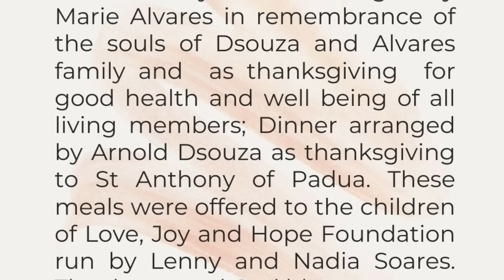Memorial of St Anthony of Padua | More than a patron of lost things